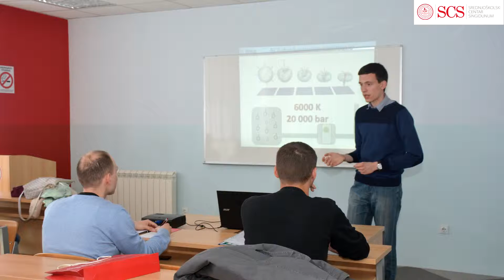Direktor Centra za talente Beograd II, Nikola Srzentić o takmičenju talenata u SCS